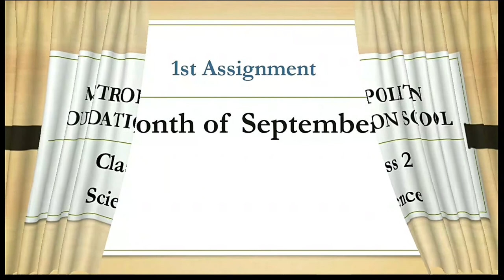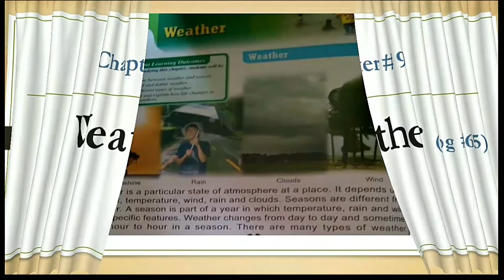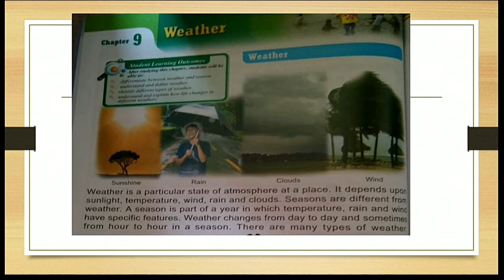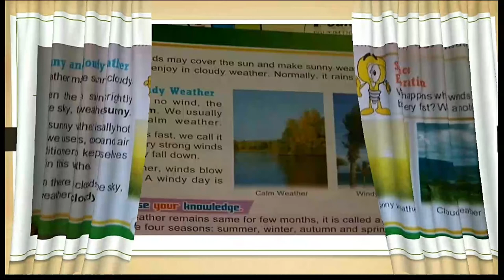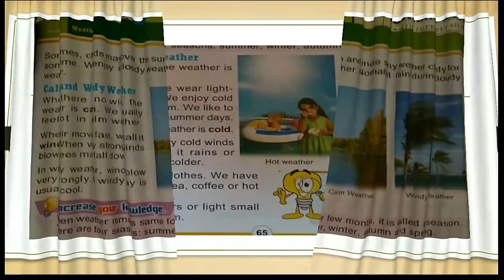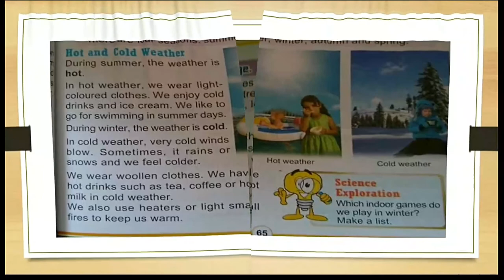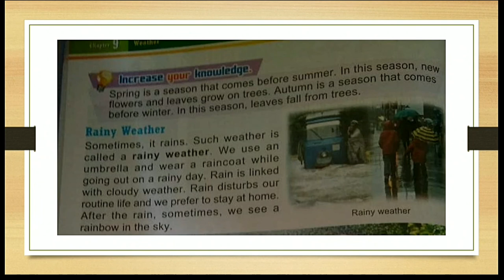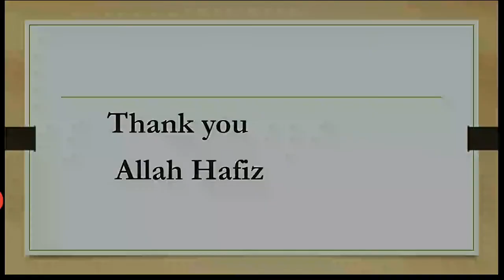Class 2 Science | Chap 9 Weather | 02nd Sep 2020 | Online Classes MFS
e-learningschool